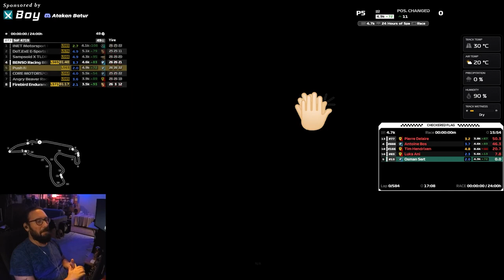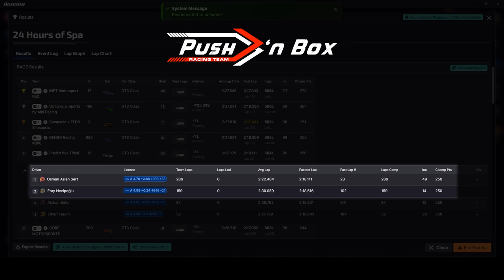iRacing 2024 SPA 24hr Özel Etkinliği - Geniş Özet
iRacing 2024 yılının SPA 24hr özel etkinliğinde Push'n Box takımı olarak katıldık.
2646 takım, 10549 pilotun katılım gösterdiği yarışta, toplam 24 split içinden 4. split içerisinde yer alan Push'n Box Tifosi takımı ile yaptığımız yarışın geniş özetini sizler için düzenledim.

Pilotlar: Atakan Batur, Eray Necipoğlu, Erhan Taşkın, Osman Aslan Sert
Yarış Mühendisi: Kartal Büyüknisan
Spotter: Sercan Azarkan

Push'n Box takımı olarak toplam 3 ayrı araç ile katılım gösterdiğimiz yarışta, PnB Yellow yarışın ortalarına doğru yaşadıkları teknik bir aksaklık sebebi ile yarışı bırakmak zorunda kalmışlar.
PnB Purple takımımız ise, yaşadıkları ufak tefek sorunlara rağmen yarışı 6. sırada tamamladı.

Replay dosyasında yaşadığım teknik aksaklık nedeni ile, videonun büyük çoğunluğu yayın tekrarından oluşmaktadır.

__________Bölümler_________

00:00 Ekrandaki bilgiler ile yarışı nasıl takip ederim
01:43 Sıralama Turları
10:28 Formasyon
12:06 Start
14:00 start replay
16:36 rakipler kendilerini elerken
19:28 kapışmalar sürüyor
23:00 bizim için yarış şimdi başlıyor
26:10 ilk pit stoplar başlıyor
27:52 BOP nedir?
30:21 Osman'ın geçişleri
33:08 ikinci stint sonu L54 P25
33:51 L 56 P24 Osman
36:08 Ortalığı karıştıran mavi bayraklı
37:04 Osman'ın 3. stint sonu
39:15 Sıralama ve yarış başında yaşanan sorunların özeti
40:40 Osman swap Eray
40:58 Eray ile kazandığımız sıralar
42:07 Eray'ın ilk stint sonu L108 P16
43:35 Strateji ve ilk 4 saatin özeti
44:48 sarı bayrak var P15
45:30 birinci ve ikinci takımlara bir şeyler oluyor P13
46:03 Core Motorsports
47:55 tek başına yarışan var
48:08 Eray swap Erhan L135 P14
48:51 Erhan zor anlar yaşıyor
49:15 Erhan'ın ekranı donuyor L150 P11 to P14
50:38 Erhan box box box
51:33 Erhan spin L161 P17
51:58 Erhan swap Osman L187 P17
53:08 Kartal ile strateji L188 P17
56:11 Box for repair L193 P18 to P30
58:11 Yağmur bilgisi
1:00:06 Rüzgar bilgisi
1:00:54 Yarışın kaderini değiştiren kaza L238 P22 Osman
1:02:34 box for Osman L243 P24
1:03:06 kazanın yorumu L255 P22
1:06:32 Osman swap Eray L268 P22
1:08:30 Max Verstappen
1:09:08 Box L294 P22 Eray
1:09:57 Verstappen
1:10:14 Yarışın yarışı - Tek süren takım - L303 P22 Eray
1:11:31 Eray swap Atakan L320 P21
1:12:55 Pitte yatanları geçiyoruz L328 P18 Atakan
1:14:05 Yağmurun ilk damlaları L344 P16 Atakan
1:17:23 Box L346 P18 Atakan
1:19:43 Box for Wet L347 P19 Atakan wet
1:20:46 Yağmurda Eau Rouge
1:21:04 Pitte yatıyor, kaç atıyor? L355 P17 Atakan wet
1:24:32 mini drift L362 P17 Atakan wet
1:27:38 önde ölen var yine L369 P14 Atakan wet
1:28:02 mini drift 2 L370 P14 Atakan wet
1:28:14 Box Atakan swap Eray L374 P14 wet
1:29:15 Eray ile yağmur sürüşü eğitimi L376 P14 wet
1:31:06 Yağmurda geçiş L378 P12 Eray wet
1:31:49 Kısa bir özet L381 P12 Eray wet
1:32:40 Mavi bayrakta yol vermek L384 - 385 P12 Eray wet
1:34:36 Sarı bayrak
1:35:36 Yağmurda sürüş teknikleri
1:38:51 Box L401 P10 Eray wet
1:41:26 Core Motorsports L406 P10 Eray wet
1:42:47 pitte yatan var yine L408 P9 Eray wet
1:45:03 Yağmur azalıyor L412 P9 Eray wet
1:45:20 yarğmurda geçiş L413 P8 Eray wet
1:46:33 yağmur lastikleri kuru zeminde kayıyor mu?
1:48:10 yağmur azalıyor L415 P8 Eray wet
1:50:42 yağmur info
1:52:04 Box Eray swap Atakan L427 P7 Atakan wet
1:53:52 Yağmurda turlamak L428 P7 Atakan wet
1:56:50 Spinellaaaa L435 P7 Atakan wet
1:58:32 Yağmur durdu L444 P7 Atakan wet
1:59:32 Strateji L448 P7 Atakan wet
2:02:23 yok bişey, Box L453 P8 Atakan wet
2:03:04 kuru lastikle gitmeye çalışanlar var L457 P7 Atakan wet
2:04:25 Pist kurudu artık L459 P7 Atakan wet
2:05:48 Atakan swap Osman L460 P8 Osman
2:09:27 öndeki birine bir şeyler olmuş L474 P7 Osman
2:10:22 Smaç bastı L479 P7 Osman
2:11:57 ıslak orası, kayar L481 P7 Osman
2:12:07 önde birileri kaza yapmış L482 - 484 P6 Osman
2:13:50 Box L486 P9 Osman
2:14:17 pite giren takımları geride bırakıyoruz L487 P7 Osman
2:14:37 2. sıradaki takıma ne olmuş L490 P7 Osman
2:17:07 Box L511 P7 Osman
2:19:52 ikinci takıma bir şey oldu L532 P7 Osman
2:20:42 Ödül var mı L534 P5 Osman
2:24:20 Box L537 P6 Osman
2:31:47 Bişey olmadı L541 P6 Osman
2:36:14 Yarışın kısa bir özeti L551 P6 Osman
2:37:42 Setup mevzusu
2:40:49 Ekipman mevzusu
2:43:53 Son Pit Stop L563 P6 Osman
2:44:47 Öndeki takımı kovalıyoruz, son 44 dk L564 P6 Osman
2:48:30 Pilot ile yarış mühendisi arasında geçen diyalog L570 P6 Osman
2:49:42 Son 14 dk L577 P6 Osman
2:52:36 Son 2 tur L583 P6 Osman
2:53:22 Son Tur
________________iRacing Davet Linki__________________
iRacing aboneliği başlatmak isteyenler için davet linki:

_______________Yapımda Emeği Geçenler________________
Tumbnail Fotoğrafı: Eray Necipoğlu